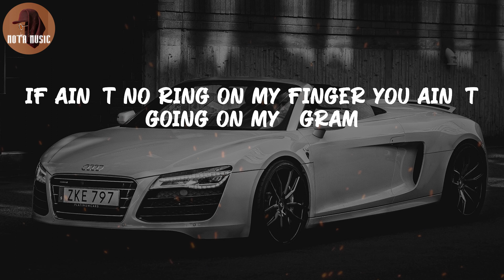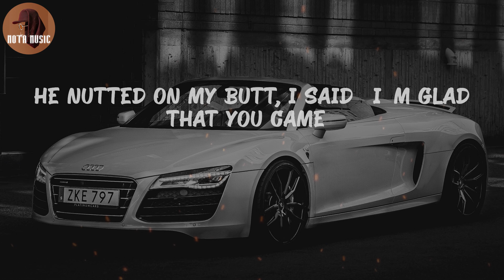Cardi B - Up (Lyric Video)